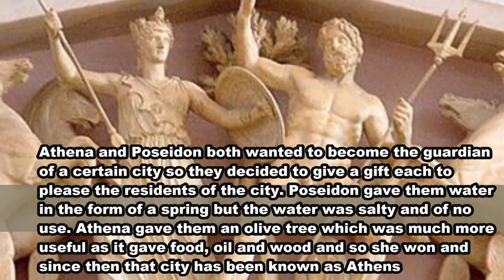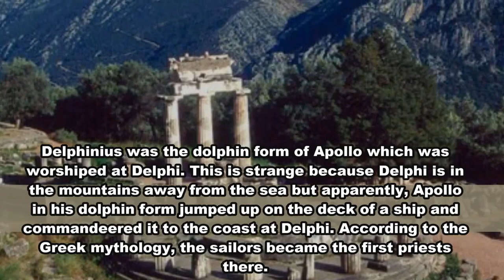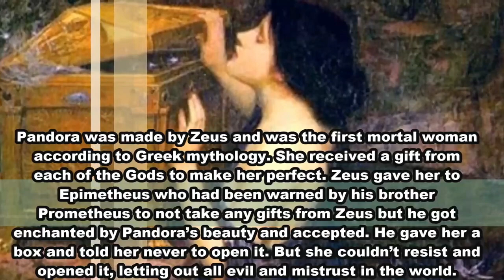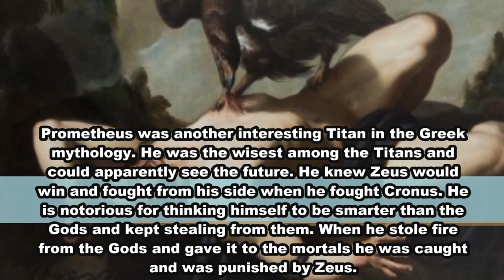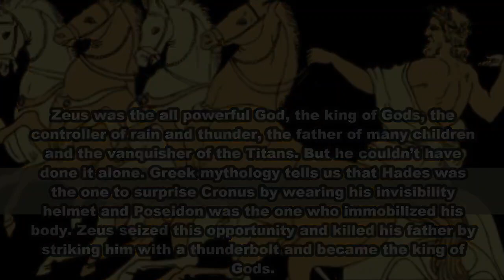Greek Myth: Interesting Facts Part 2 | KNOWLEDGE TV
Zeus was plagued by the same concern, and after a prophecy that the offspring of his first wife, Metis, would give birth to a god "greater than he", Zeus swallowed her. She was already pregnant with Athena, however, and she burst forth from his head—fully-grown and dressed for war.
The earliest Greek thought about poetry considered the theogonies to be the prototypical poetic genre—the prototypical mythos—and imputed almost magical powers to it. Orpheus, the archetypal poet, also was the archetypal singer of theogonies, which he uses to calm seas and storms in Apollonius' Argonautica, and to move the stony hearts of the underworld gods in his descent to Hades. When Hermes invents the lyre in the Homeric Hymn to Hermes, the first thing he does is sing about the birth of the gods. Hesiod's Theogony is not only the fullest surviving account of the gods but also the fullest surviving account of the archaic poet's function, with its long preliminary invocation to the Muses. Theogony also was the subject of many lost poems, including those attributed to Orpheus, Musaeus, Epimenides, Abaris, and other legendary seers, which were used in private ritual purifications and mystery-rites. There are indications that Plato was familiar with some version of the Orphic theogony. A silence would have been expected about religious rites and beliefs, however, and that nature of the culture would not have been reported by members of the society while the beliefs were held. After they ceased to become religious beliefs, few would have known the rites and rituals. Allusions often existed, however, to aspects that were quite public.

Images existed on pottery and religious artwork that were interpreted and more likely, misinterpreted in many diverse myths and tales. A few fragments of these works survive in quotations by Neoplatonist philosophers and recently unearthed papyrus scraps. One of these scraps, the Derveni Papyrus now proves that at least in the fifth-century  BC a theogonic-cosmogonic poem of Orpheus was in existence.

The first philosophical cosmologists reacted against, or sometimes built upon, popular mythical conceptions that had existed in the Greek world for some time. Some of these popular conceptions can be gleaned from the poetry of Homer and Hesiod. In Homer, the Earth was viewed as a flat disk afloat on the river of Oceanus and overlooked by a hemispherical sky with sun, moon, and stars. The Sun (Helios) traversed the heavens as a charioteer and sailed around the Earth in a golden bowl at night. Sun, earth, heaven, rivers, and winds could be addressed in prayers and called to witness oaths. Natural fissures were popularly regarded as entrances to the subterranean house of Hades and his predecessors, home of the dead Influences from other cultures always afforded new themes.

RELATED CHANNEL / Credits
Tuklas TV
Kaalaman
YSM PH
ClarkTv Facts
ulli chun
Clark Tv Facts
Tinig Ph
Alam mo Ba to?
Pinoy Mysteries
Karunungan Channel